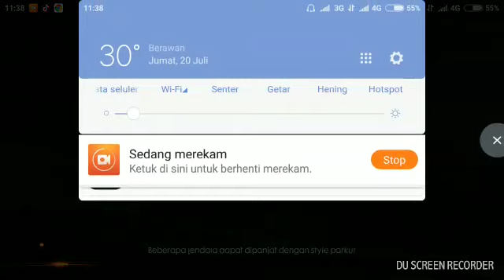Menegangkan Solo Ranked booyah Free fire !!!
Detik detik zona berakhir.

Free fire
Salam booyah!!!
Reng madureh se andik

Id free fire
.276839788( CriitEnjoy07 )